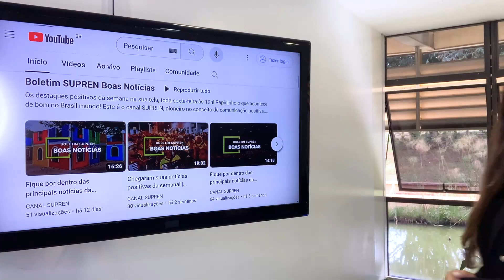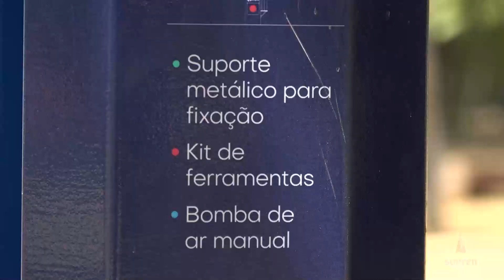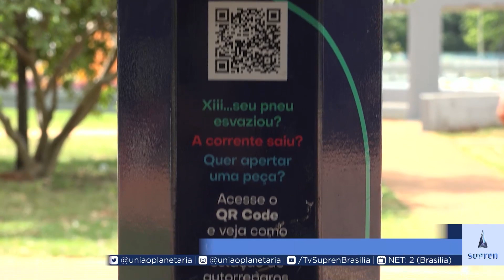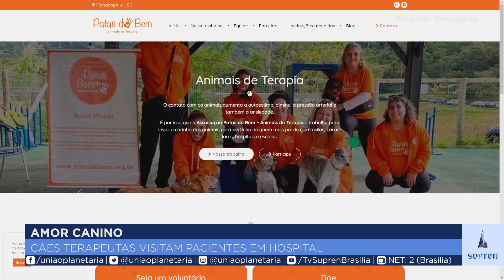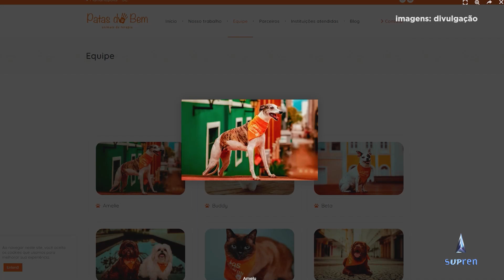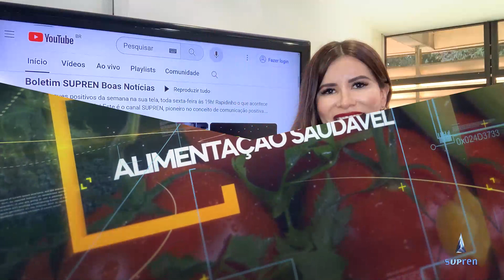Fique por dentro das principais notícias da semana! | Boletim SUPREN Boas Notícias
A chuva de meteoros Gemínidas e o ranking com as melhores frutas do mundo. Tudo isso e muito mais você acompanha na edição desta semana do Boletim SUPREN.

Os 66 anos de Bona Espero e o herói silencioso que está limpando os mares. Tudo isso e muito mais você vê aqui no Boletim Supren Boas Notícias.